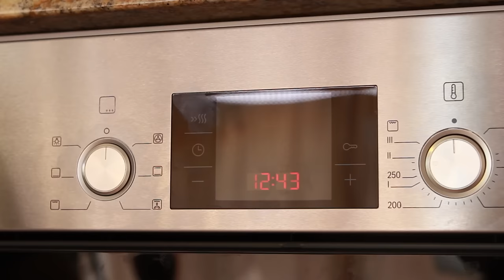Креветки в остром чесночном масле - соус пильпиль. Испанская кухня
Вам потребуется:

Креветки
Чеснок
Острый красный перец
Оливковое масло холодного отжима
Петрушка
Соль

Произведение «Креветки в остром чесночном масле - соус пильпиль. Испанская кухня» созданное автором по имени Дмитрий Fresco, публикуется на условиях лицензии «Attribution-NonCommercial-NoDerivs» («Атрибуция — Некоммерческое использование — Без производных произведений») 3.0 Непортированная.